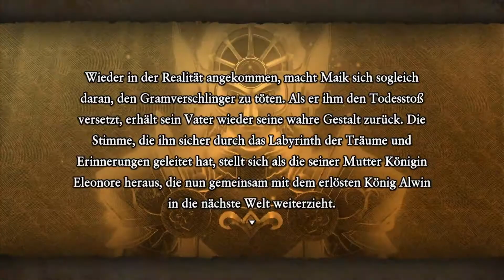Let´s Play Dragon Quest XI (Blind) #76 - JACKPOT! (Deutsch)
Entwickler: Square Enix, Armor Project

Publisher: Square Enix

Veröffentlichung: 2017

Plattformen: PlayStation 4, Nintendo 3DS, Xbox One, Nintendo Switch, Microsoft Windows, Google Stadia

Altersfreigabe: USK Ab 12 Jahre

Hier Kaufen

Noch Mehr Nanaki